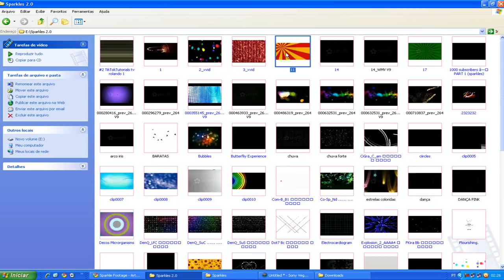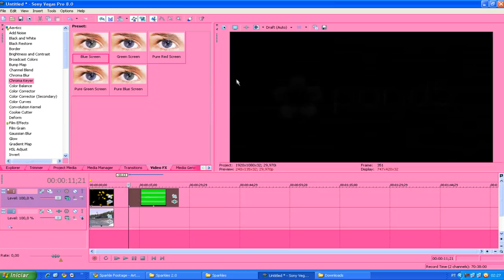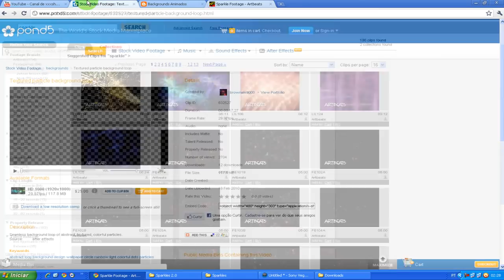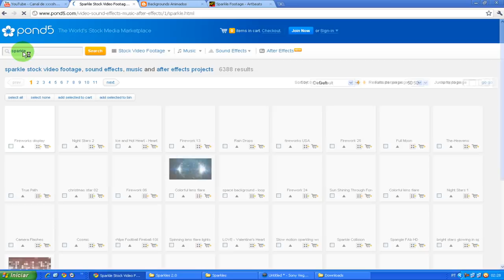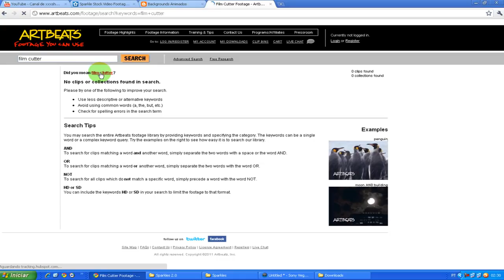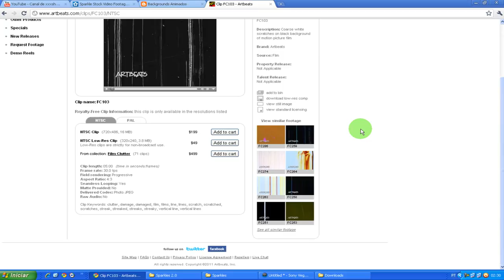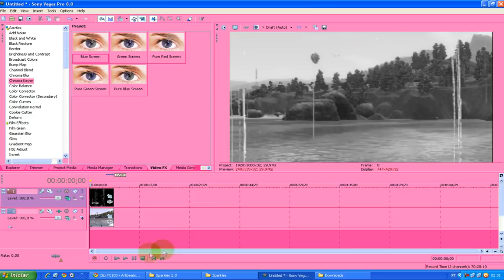- Tutorial Sony Vegas 8 Sparkles Textures & Afins (HD)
Bom esse meu tutorial não saiu como planejado , não sei se consegui passar bem o que eu queria que vocês soubessem mais tá aí espero que gostem da video-aula :D

∟Sites que eu uso e indico ▬

• Pesquise por •

Textures Sparkles Film Cutter

∟ Não esqueça que é preciso ter os codecs certos :)

Para saber das atualizações das dicas e dos tutoriais.

► Comente & Avalie ◄
é muito bom saber a sua opinião sobre os meus tutoriais o que eu devo melhorar ou o que eu devo acrescentar, então sempre que puderem não esqueçam de comentar e avaliar!. Dúvidas? pode perguntar.

► Peça O seu Tutorial ◄
Não sabe mexer em algo? tem dificuldade em alguma coisa nesse meio virtual? gostaria de um tutorial bem explicado e em qualidade alta? então não perca tempo mande uma msg pra mim no meu canal do tutorial que vc gostaria de aprender fique a vontade.